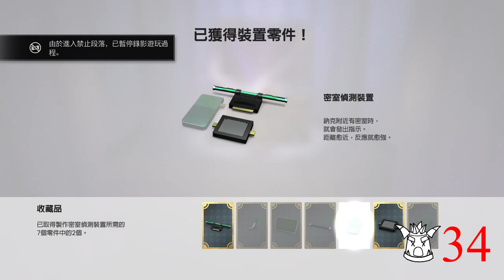千鳥の「Knack 鈉克」非常難挑戰 EP.14 追蹤(4-4)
哥布林和保全公司，看我揍爆你們(by KNACK)
片尾木版圖片作者：しゅんじん
文字粉碎特效作者：特效網站上載的，找不到來源，如須標明來源歡迎告知。

固定開台時間 每周五、六、日 23:00 - 25:00